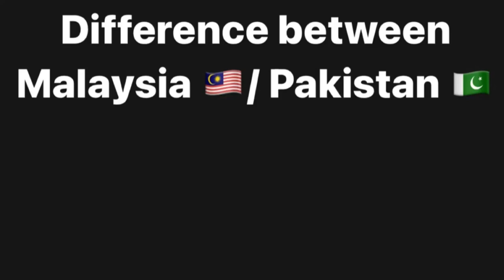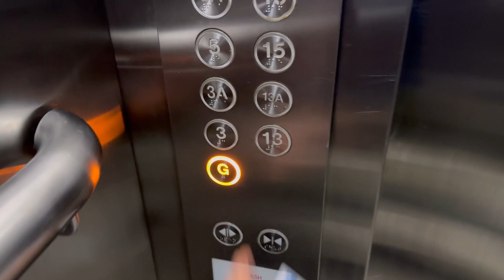Difference between Malaysia / Pakistan